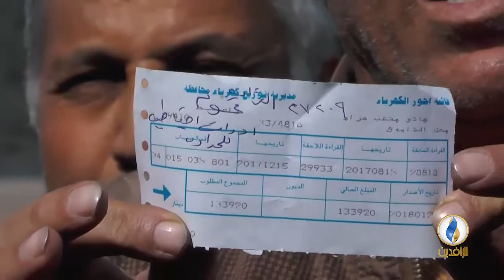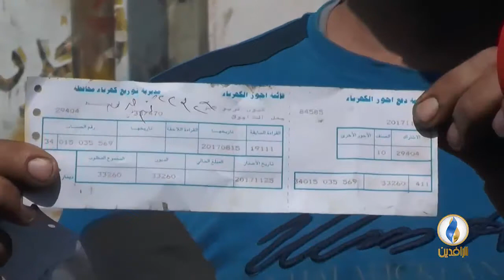مع_الناس | الحي الصناعي - محافظة واسط .